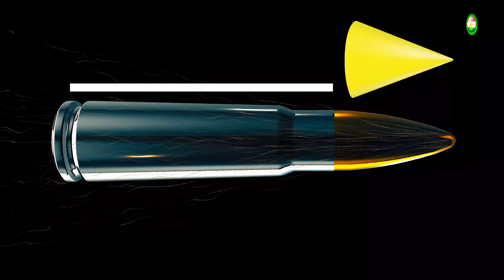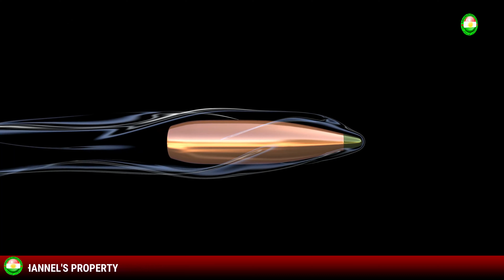نهێنی خواری مەغزەنی کڵاشینکۆف چیە ؟ 😱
ئایا هەرگیز پرسیارت لەوە کردووە یاخود بیرت لە ئەوە کردۆتەوە کە بۆچی مەغزەنی زۆرینەی چەکەکەان ڕاست نیە بەڵکو شێوەیەکی خوار وەک مۆزیان هەیە ؟ یا بابڵێین  هەندێک لە مەغزەنی چەکەکان وەک مۆز دەردەکەون لە کاتێکدا هەندێکی تر کەمێک ڕاستتر یان تەنانەت چەماوەن،
لەم ڤیدیۆیەدا باس لە نهێنی پشت ئەم شێوازە لەم مەغزەنی چەکەکان دەکەین ، بەڵام بەر لەوەی باس لە بابەتەکە بکەین بیرت نەچێ ئەگەر هەتاوەکو ئێستا سەبسکرایبی یوتیوبی کوردستانت نەکردووە سەبسکرایبمان بکە و کلیک لەسەر زەنگەکە بکە، بۆ ئەوەی هەمیشە بینەری ڤیدیۆتازەکانمان ببیت.
Background Music Licensed by storyblocks :
☀ Dreamscapes : Julian Gross
🔴 PLEASE NOT : Kurdistan YouTube channel's contents are licensed by storyblocks. ( both graphic and audio)